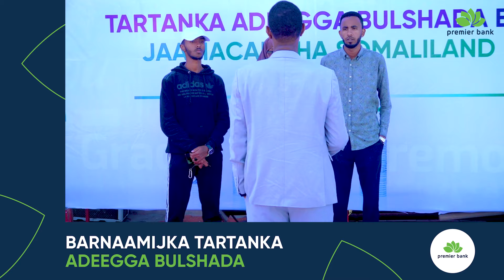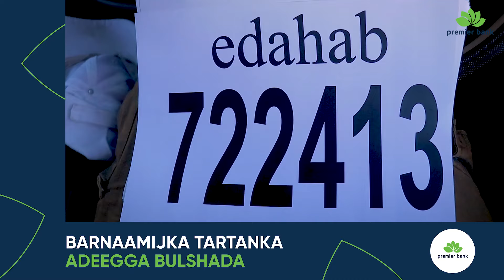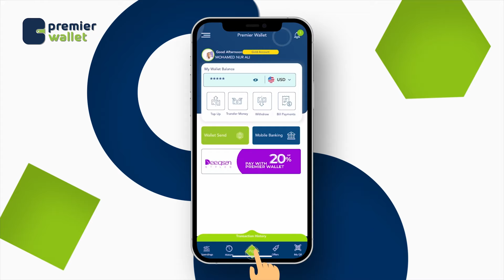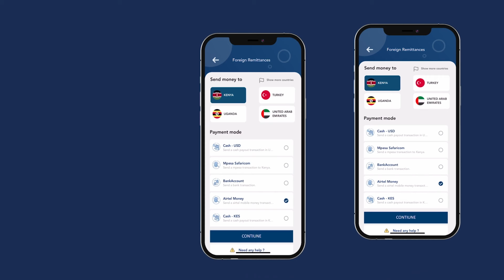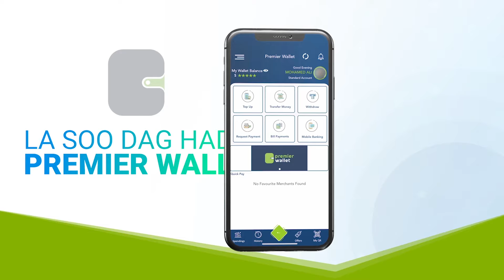Masaajid loo diyaariyey Bisha Ramadaan | Jaamacadda Beder | X.12aad | Tartanka Adeegga Bulshada